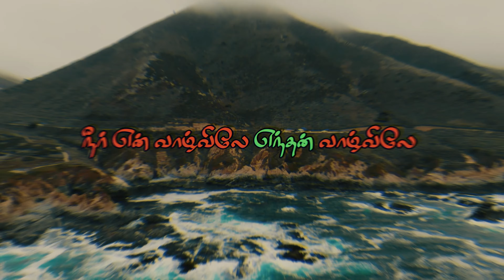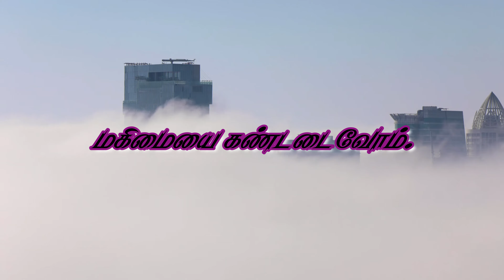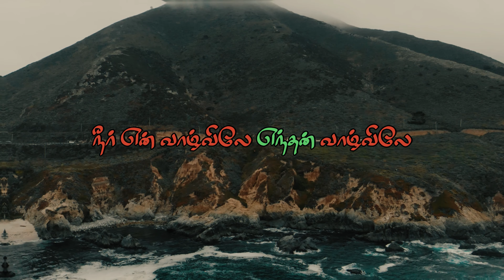நீர் என் வாழ்விலே எந்தன் வாழ்விலே | AECC CHOIR | New Tamil Christian song | LS PRODUCTIONS |4k Video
AECC - CHOIR

First voice

Mrs.Elizabeth Sureshkumar
Mrs.J.Femila
J.Florence Priyanka
Mrs.Jaya rani finny
Mrs.Jaya Livingstone
R.Logeshini jeba
J.Mabel nirmala
J.Mabel
M.Quartzita Melofer
Mrs.R.Renuka lizlin
Mrs.D.Sheela david
M.Sheeba david
M.C.Shophia rajkumar
K.H.Steffi rajkumar
J.Susan Deepika
L.Amala
A.V..Sherly

Second voice

Dr.Chella rani david
Caroline david
S.Cronoph syntha
Mrs.Eben rajkumar
Mrs.Florence rajamony
M.Millicent mabel

Third voice

Mr.L.Albert rajan
Mr.Finny John edwin
L.Franklin telfer
F.Osborn daniel chelladurai
Mr.A.Rajamony
R.Ronald amirtharaj
Sudan.R.David
Shelly ruban
S.T.S.Tenny
Vijay joseph

Fourth voice

Mr.David S.P.
Mr.David R.T
Hansel Joss
Mr.S.Lucas leonard
Russel mathew
K.Ranjith
Mr.S.Xaviour

Dr.Chella rani david
Mrs.R.Renuka lizlin

lyrics:

நீர் என் வாழ்விலே எந்தன் வாழ்விலே
சீர்குலையாமல் என்னை நடத்தும்
இயேசுவே - 4

சரணங்கள்

1.   தாயினும் மேலாய் அன்பு கூர்ந்தார்
தந்தை போல் எமை சுமந்தார்
ஐந்தாணி காயத்தால் எமை காத்தார்
அருள்நிறை வாழ்வு ஈந்தார்    - நீர்

2.   போதக சிட்சையே ஜீவ வழி
கட்டளையே விளக்கு
வேதமே வெளிச்சம் வழிகாட்டும்
ஜீவ பாதை செல்வோம்    - நீர்

3.   நீதியின் பாதையில் ஜீவன் உண்டு
மரணம் தான் அணுகாதே
நீதியும் தயவையும் பின்பற்றுவோம்
மகிமையை கண்டடைவோம்.  - நீர்